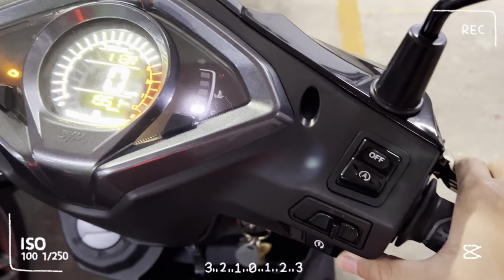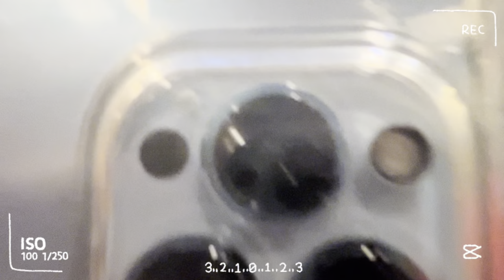練球的一天Vlog~~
第一次拍影片跟剪影片🙂
如有不良敬請見諒😓
歡迎下方留言給我一點建議～～